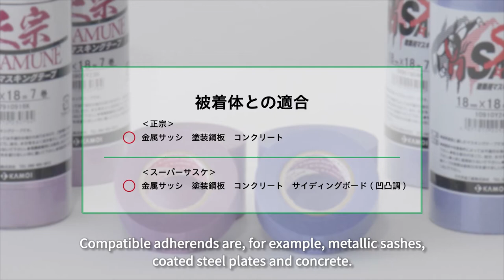KAMOI masking tape for construction painting "MASAMUNE" and "SUPER SASUKE."